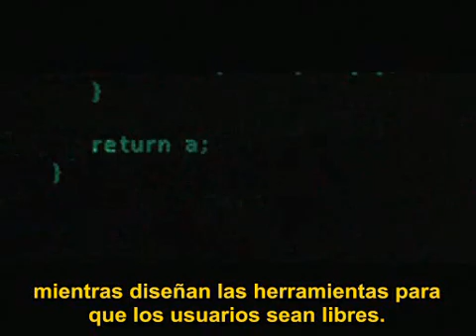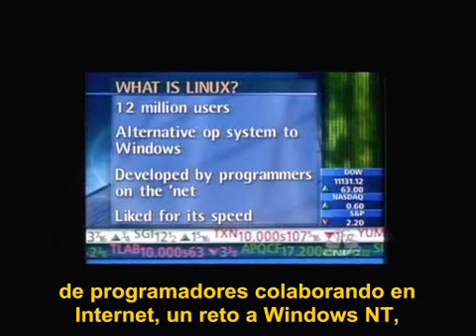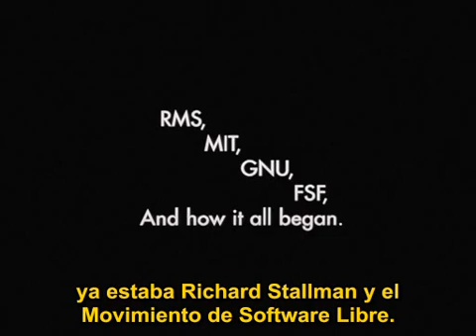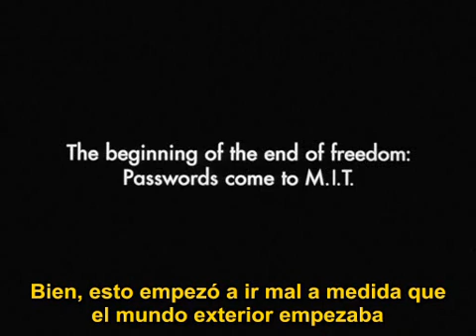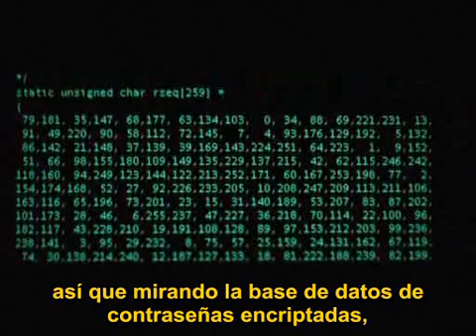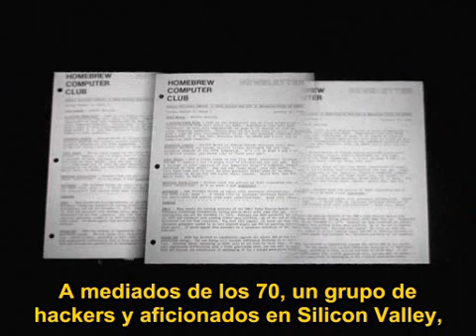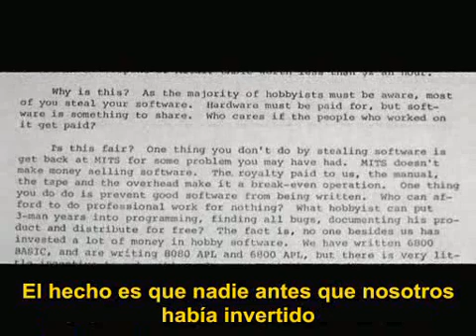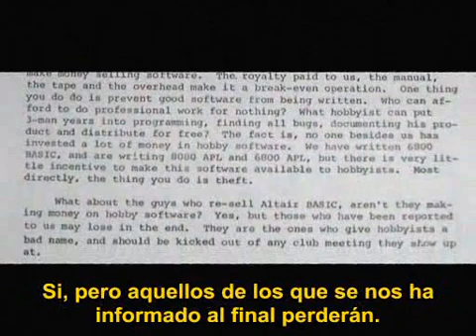Revolution OS - Part 1